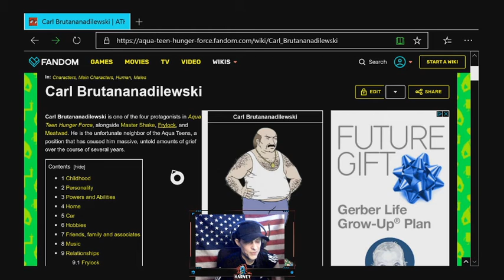Scammers favorite president may shock you